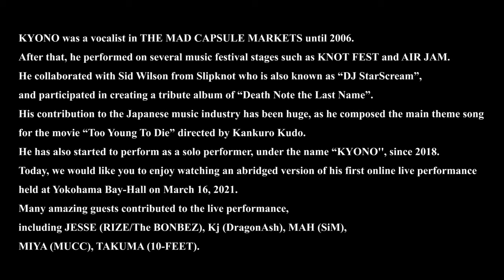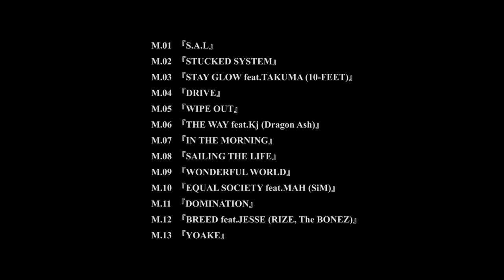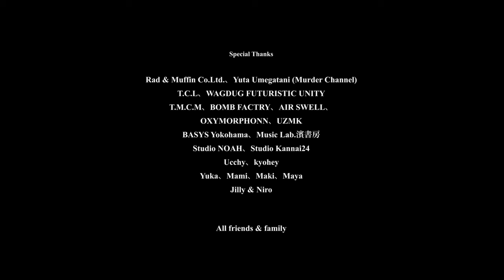KYONO LIVE!! "S.A.L" Streaming 2021 (for J-LOD) Digest Movie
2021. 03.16　YOKOHAMA BAY HALL

KYONO was a vocalist in THE MAD CAPSULE MARKETS until 2006. After that, he performed on several music festival stages such as KNOT FEST and AIR JAM. He collaborated with Sid Wilson from Slipknot who is also known as “DJ StarScream”, and participated in creating a tribute album of “Death Note the Last Name”. His contribution to the Japanese music industry has been huge, as he composed the main theme song for the movie “Too Young To Die” directed by Kankuro Kudo. He has also started to perform as a solo performer, under the name “KYONO'', since 2018.
Today, we would like you to enjoy watching an abridged version of his first online live performance held at Yokohama Bay-Hall on March 16, 2021.
Many amazing guests contributed to the live performance, including JESSE(RIZE/The BONBEZ), Kj(DragonAsh), MAH(SiM), MIYA(MUCC), TAKUMA(10-FEET).